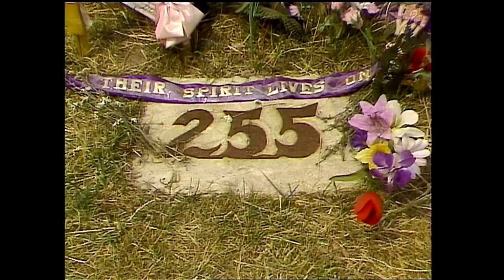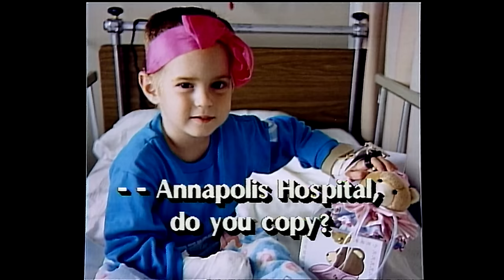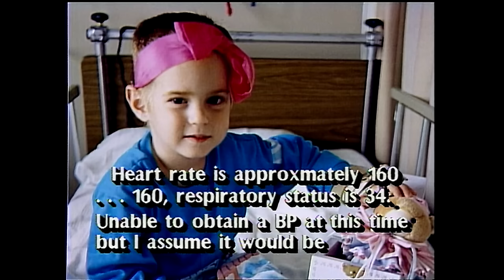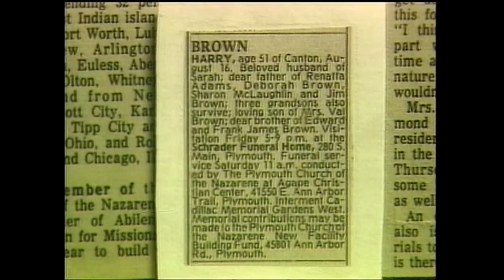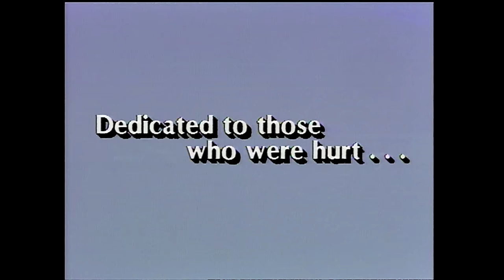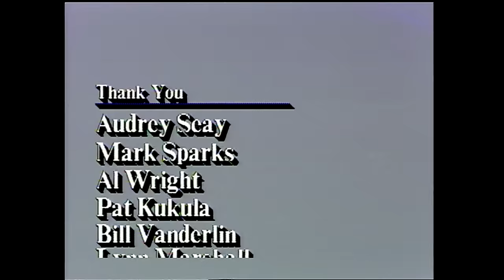From the Vault: The 1987 crash of Northwest Flight 255 in Metro Detroit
This 1988 special looks back at the tragic crash of Flight 255.